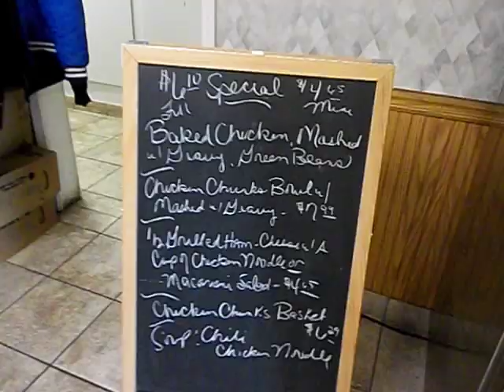Cozy Corner Restaurant Oak Harbor, Ohio